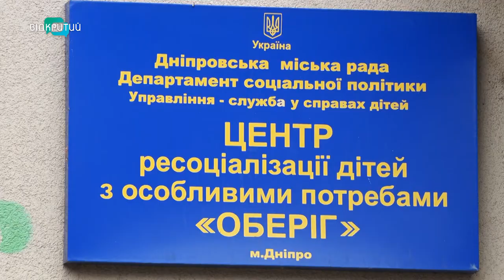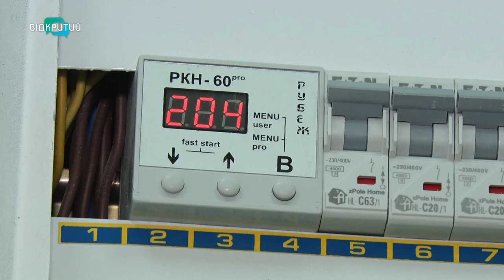У Дніпрі відкрили оновлений Центр денного перебування ВІЛ-інфікованих дітей та молоді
Облаштували кабінет психолога, кімнату психоемоційного розвантаження та зробили новий санвузол. У Дніпрі капітально оновили центр денного перебування для ВІЛ-інфікованих дітей та молоді. Кажуть, заклад потребував ремонту давно. Тепер є можливість комфортно розмістити більше дітлахів.